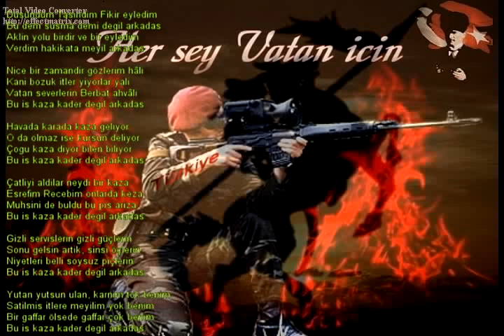Kemal Tecer - Arkadaş [HQ] Şiir - Vatan Hainlerine Agir Sözler.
Memleketteki bütün hain ve parazitlere ithaf olunur:

Düsündüm Tasindim Fikir eyledim
Bu dem susma demi degil arkadas
Aklin yolu birdir ve bir eyledim
Verdim hakikata meyil arkadas

Nice bir zamandir gözlerim hâli
Kani bozuk itler yiyorlar yali
Vatan severlerin Berbat ahvâli
Bu is kaza kader degil arkadas

Havada karada kaza geliyor
O da olmaz ise kursun deliyor
Çogu kaza diyor bilen biliyor

Çatliyi aldilar neydi bir kaza
Esrefim Recebim onlarda keza
Muhsini de buldu bu pis ariza

Gizli servislerin gizli güçlerin
Sonu gelsin artik, sinsi öçlerin
Niyetleri belli soysuz piçlerin

Yutan yutsun ulan, karnim tok benim
Satilmis itlere meyilim yok benim
Bir gaffar ölsede gaffar çok benim

Kemal Tecer.
 Diger Siirlerim yakin zamanda Youtube'da
Tesekkürler.